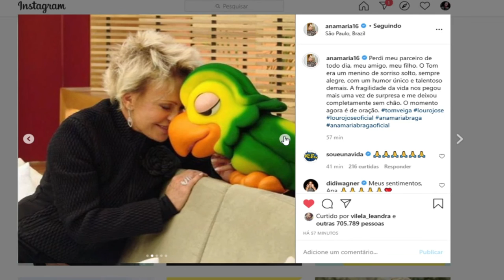Morre Tom Veiga o louro José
Edição : Filmora Editor
Video : FaceRig Pro
Audio Modificado com : Audacity
Gravação e edição : Filipe Cardoso